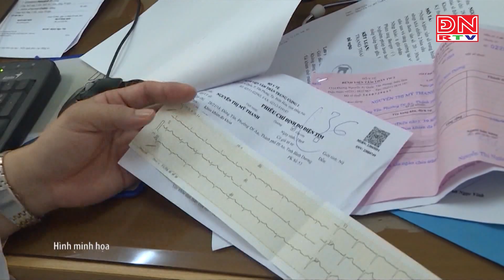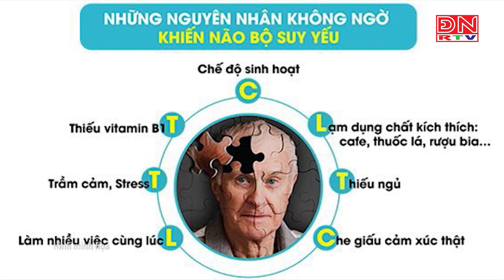Suy giảm trí nhớ gây hại thế nào đối với sức khoẻ